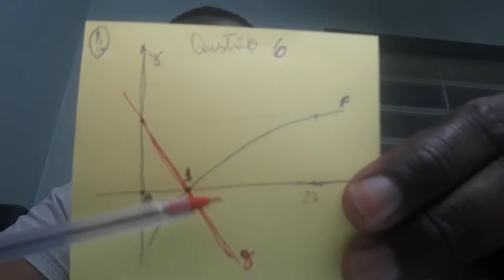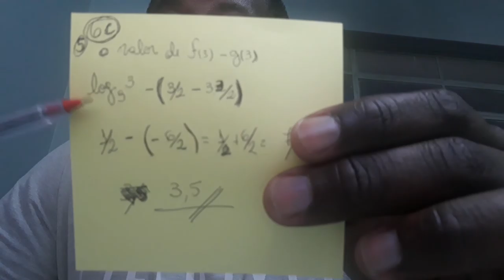Trab IFFAR Uruguaiana EaD Matemática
Função logarítmica